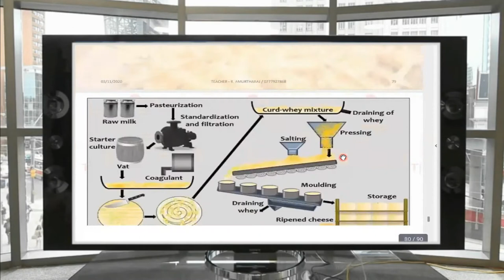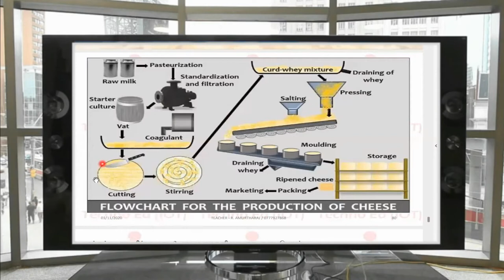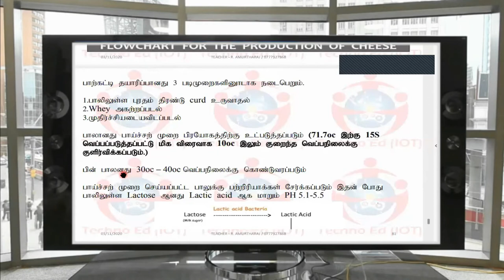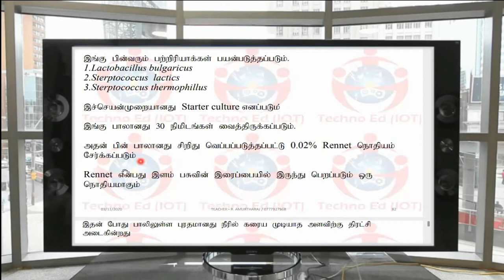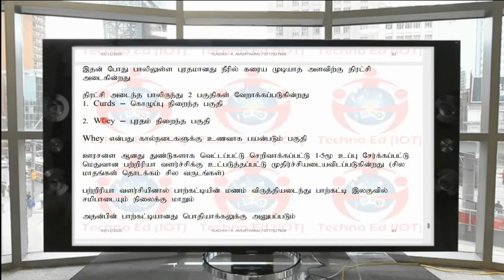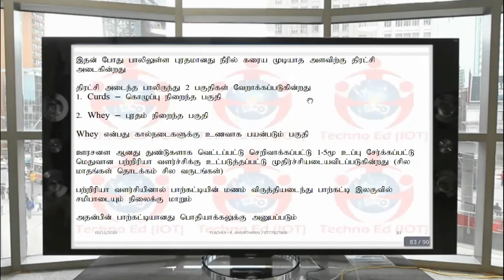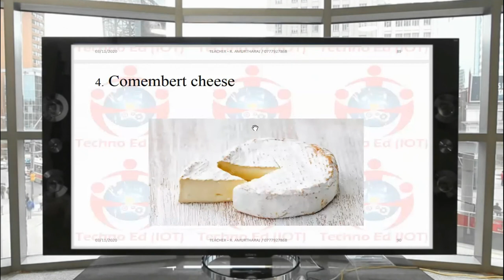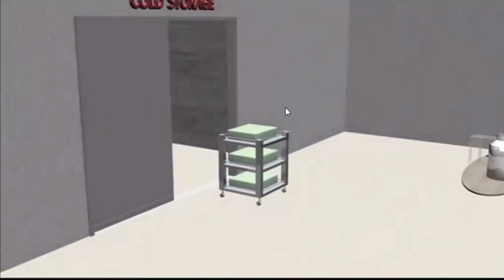CHEESE PRODUCTION In Tamil | YugendranTECH A/L_STUDENTS_SFT_TUTORIAL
THIS VIDEO HELP FULL THE  BIO LESSONS FOR ADVANCED LEVEL ENGINEERING TECHNOLOGY & BIO TECH STUDENTS